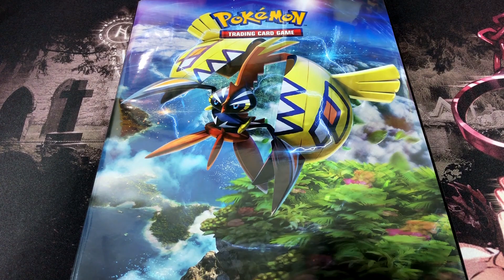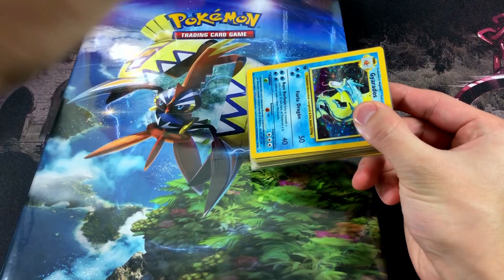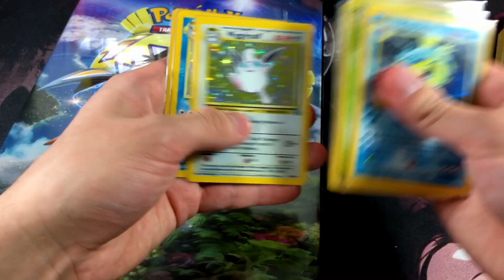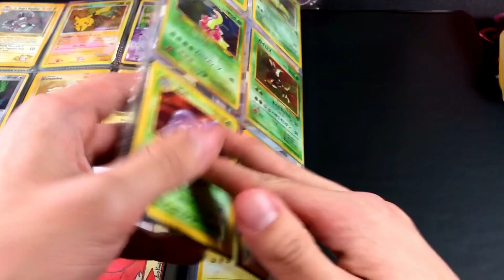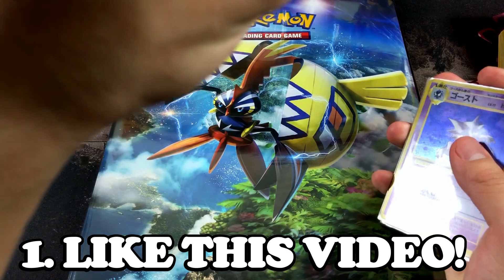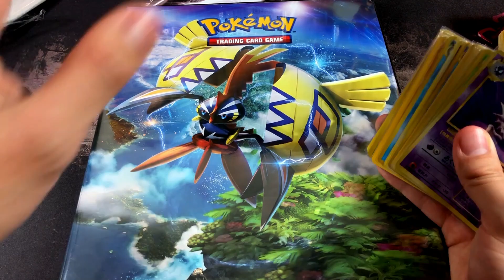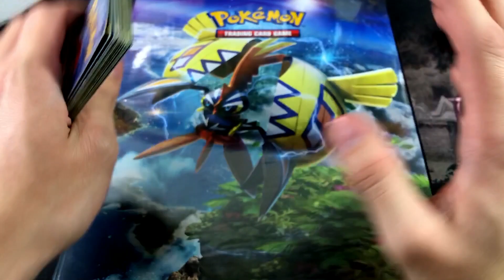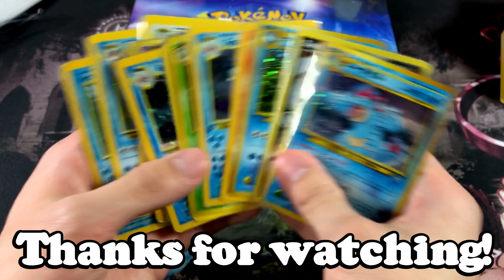GIVING AWAY MY ENTIRE VINTAGE POKEMON COLLECTION!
FOLLOW THESE STEPS TO ENTER!

1. LIKE THIS VIDEO!
3. COMMENT YOUR FAVORITE GENERATION OF POKEMON! (Only Comment ONCE)

WINNERS WILL BE ANNOUNCED RANDOMLY!

EBAY STORE!

GHOUL ARMY MERCH!

WATCH THESE RANDOM PLAYLISTS FOR MORE CONTENT!